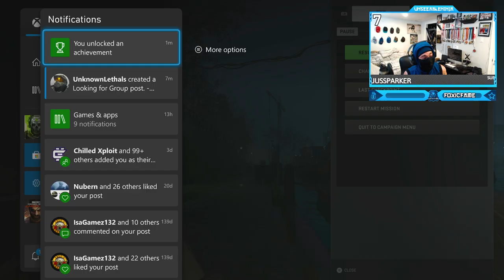Call of Duty: Modern Warfare 2 - Campaign Mission #3 - WETWORK (Stealth Ninja Throwing Knife Only)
Call of Duty: Modern Warfare 2 - Campaign Mission #3 - WETWORK (Stealth Water Ninja Throwing Knife/Knives Only Operation in Amsterdam) - COD MWII 2022 - Full Nessie Achievement/Trophy  Walkthrough without being Seen Gameplay !! Captain Price & Gaz @UnseeableNinja
New gameplay innovations. All-new gun handling. Advanced AI. Modern Warfare® II bring you a global campaign, immersive multiplayer combat and narrative-driven Special Ops.
Timestamps ⏱
0:00 - Intro
0:08 - AMERICAN MISSILES
3:02 - Mission #3 - WETWORK (Stealth Water Ninja Throwing Knife/Knives Only Operation in Amsterdam)
11:28 - Outro